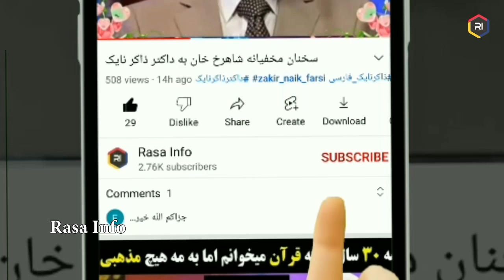چرا استفاده کاندوم در اسلام منع است 😕